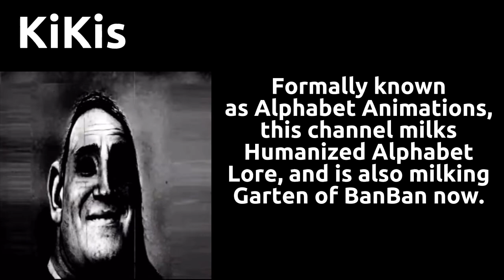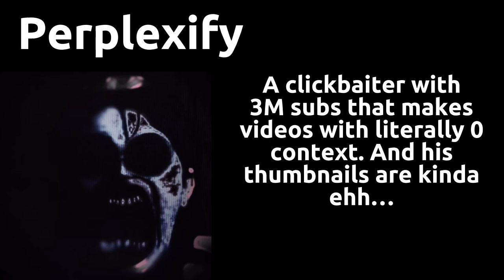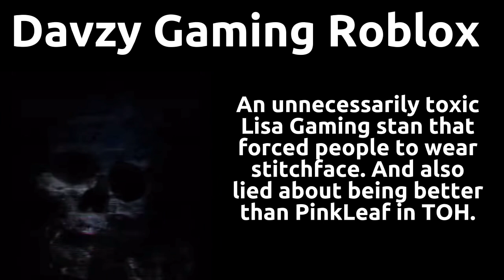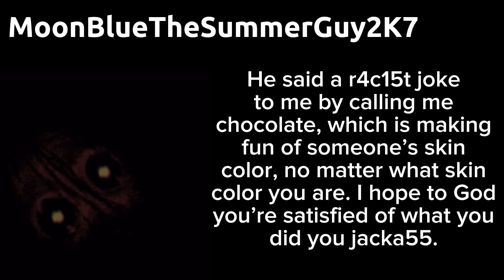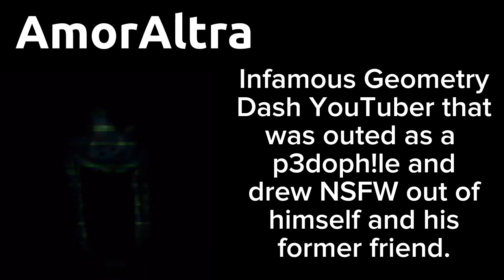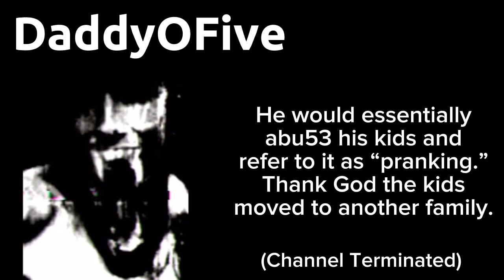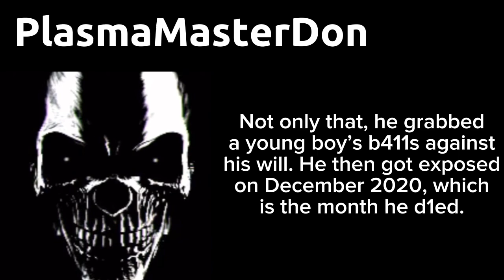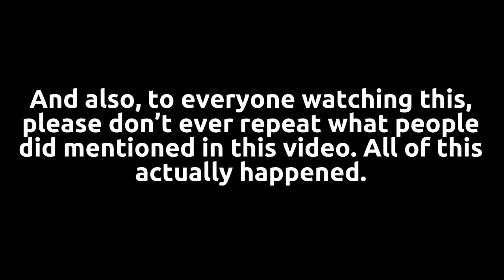Mr. Incredible Becoming Uncanny (Top 75 Worst YouTubers) (Series 2)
For my M1BU Series 1 video hitting 1,000 views, here’s the moment you’ve been waiting for. This is just my personal opinion. No bashing in the comments. Some of these users are outdated.